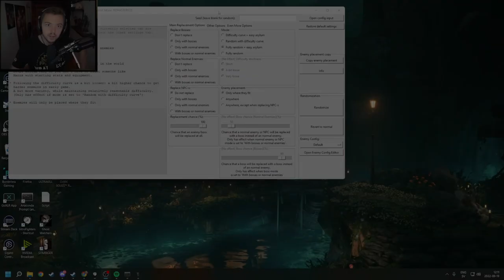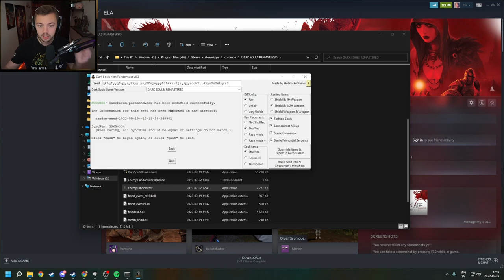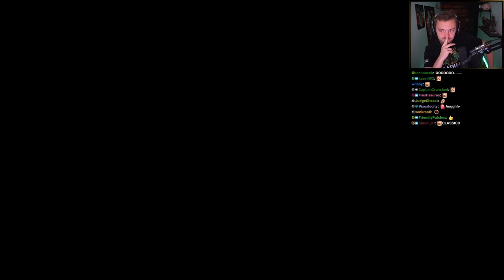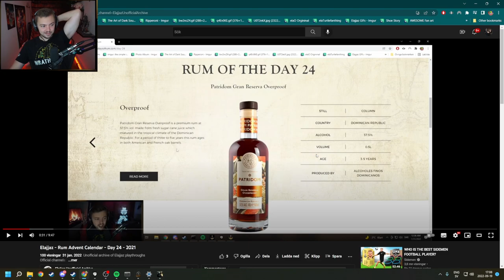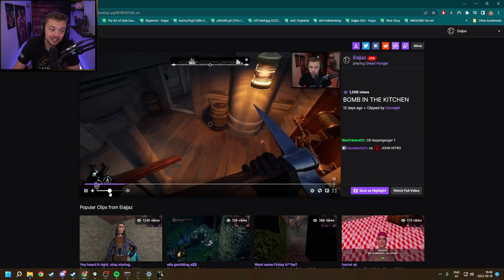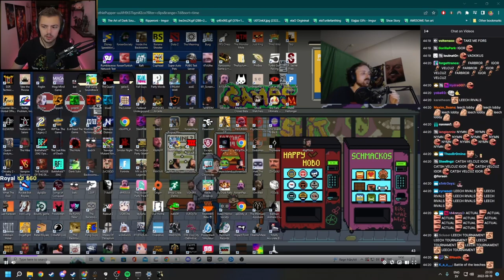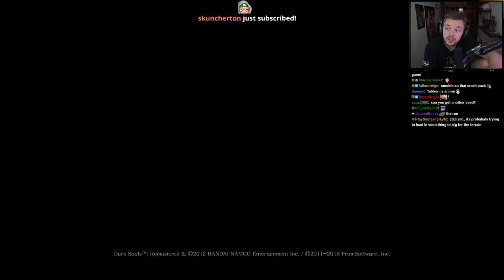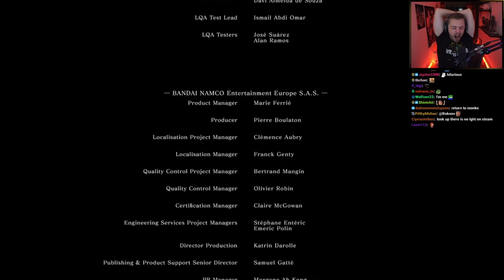Elajjaz - Dark Souls - Complete Playthrough - Randomizer